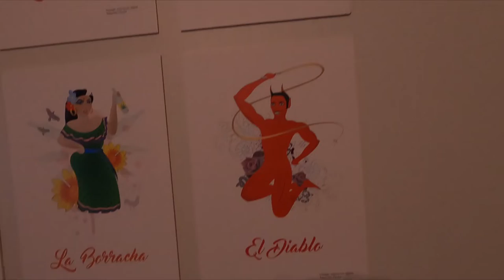Camacho & Fernandez Family Vacation 2021 Pt. 5-7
Had a blast on this 10-day vacation as we traveled throughout different part of Jalisco and Guanajuato. What made this special for Nadia and I was that not only were we able to share this experience with our 2 boys Diego and Davian but we also had Mami Ana, Javier, Araceli and Mariela to share the journey with us. Not the best in editing and videos but I hope you enjoy them as much as I did.